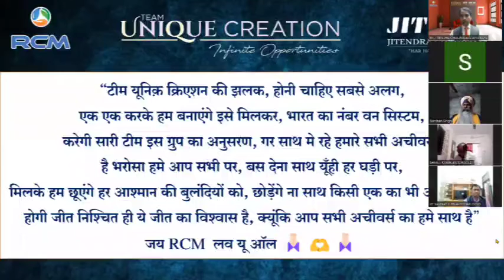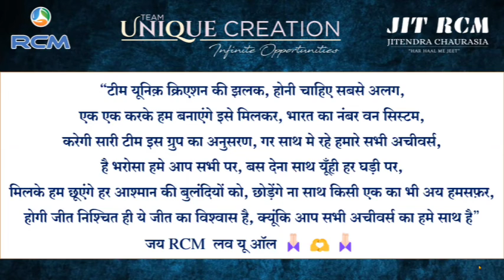TEAM UNIQUE CREATION KE NAAM KUCH LINES ~ JIT KE DIL SE 💞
DEDICATED TO ALL TEAM LEADERS OF TEAM UNIQUE CREATION